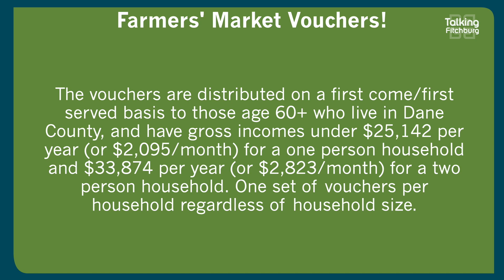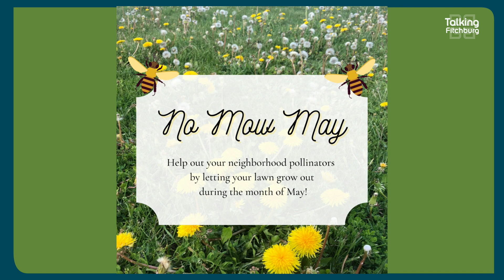Talking Fitchburg Headlines 5-3-2022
Farmers’ Market Vouchers!

Preschool Art - Butterflies!

No Mow May is here!